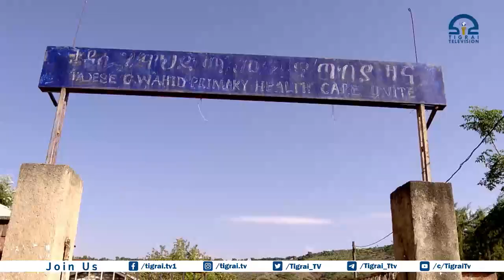Patients with chronic illnesses still dying of lack of proper medication, District Health Center...